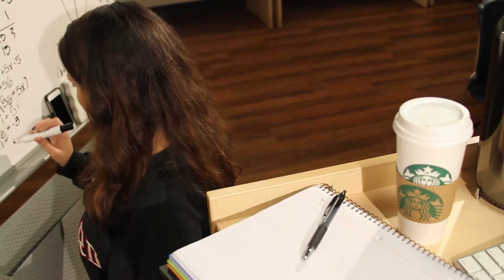Pay It Forward - Starbucks Coffee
The final project for my introduction to video production class.  We created a mock commercial for Starbucks and also the Pay It Forward campaign since we're all in the holiday spirit.  Theme was to spread the warmth of coffee to warm each other's hearts.

No money was received upon production of this video.